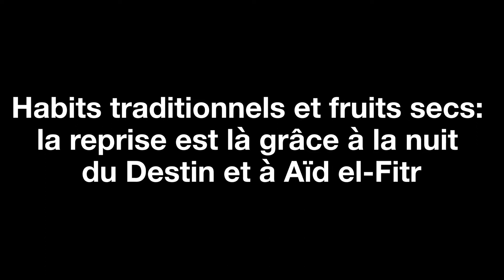Habits traditionnels et fruits secs: la reprise est là grâce à la nuit du Destin et à Aïd el-Fitr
Après deux années particulièrement difficiles, le commerce des habits traditionnels et des fruits secs entame sa reprise, doucement, mais sûrement. Au mythique quartier des Habous à Casablanca, et à la veille de la Nuit du Destin et de l'Aïd el-Fitr, les clients ne se bousculent pas, mais les commerçants ne se tournent pas les pouces non plus et il y en a pour toutes les bourses.